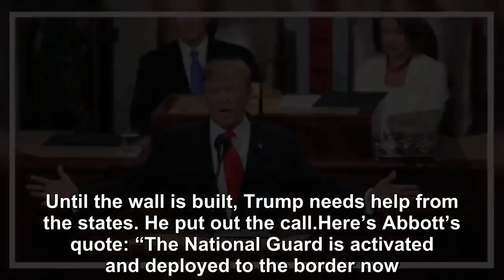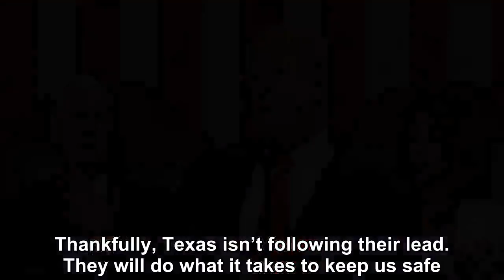Texas Shoots Back A ‘Lone-Star’ Response After Trump Makes Caravan Order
If you didn’t believe the border crisis was at a breaking point, believe it now.What’s going on is a nightmare.  Trump tried to prevent this with a wall, but Democrats blocked him.People are crossing